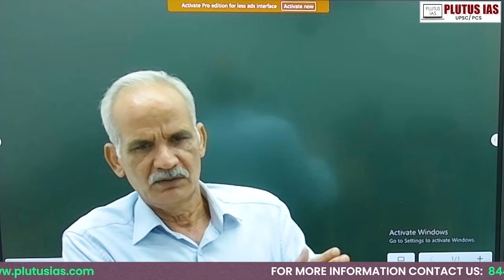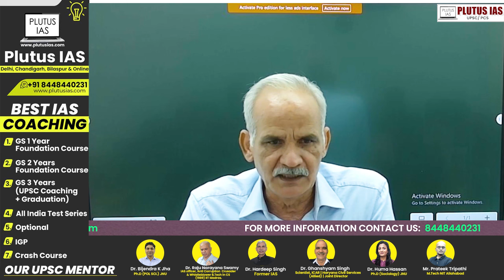UPSC Counseling Session with Dr. Ghanshyam Singh | Plutus IAS | Civil Services Exam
Join us for an enlightening UPSC counseling session at Plutus IAS, led by the distinguished Dr. Ghanshyam Singh! 🎓 Dr. Singh brings a wealth of knowledge and experience to the table, being not only a scientist at ICAR but also an allied member of the Haryana Civil Services and a Joint Director. In this session, he will share valuable insights and guidance to help aspiring UPSC candidates navigate their preparation journey effectively. Whether you're just starting out or looking to refine your strategy, this session is designed to provide you with the tools and knowledge needed to succeed. Don't miss out on this opportunity to learn from one of the best in the field! 📚

Key Highlights:
- 🧠 Expert guidance from Dr. Ghanshyam Singh
- 📝 Strategies to tackle UPSC exam effectively
- 🌐 Learn about the nuances of different civil service roles
- 🤝 Networking opportunity with other UPSC aspirants
- 📊 Tips on managing time and resources for optimum results

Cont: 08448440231